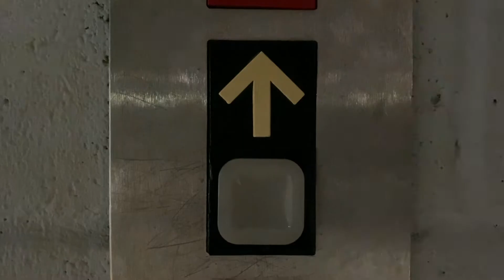SUPER SONIC (Film Project)